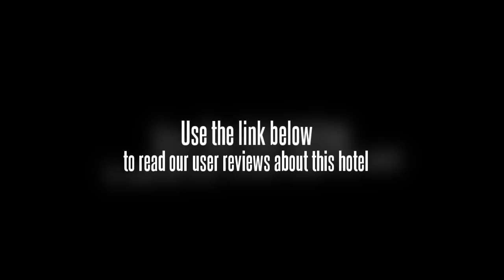Qingzhu Hotel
In Beijingâ€™s Haidian District, the Qingzhu Hotel offers good value accommodation.

Under 10 minutes drive away are some great attractions such as the Beijing Aquarium and Central Chinese Television Tower, and conveniently there is free private parking on site at the Qingzhu Hotel should you need it. Beijing Financial Street and Beihang University Gymnasium can be reached with a 20 minute drive. Beijing Capital International Airport (PEK) is a 60 minute drive from the hotel. The centre of Beijing is 20 minutes away by car. Minzu University of China, Beijing Foreign Studies University and National Library of China are within a 20-minute walk from the hotel.